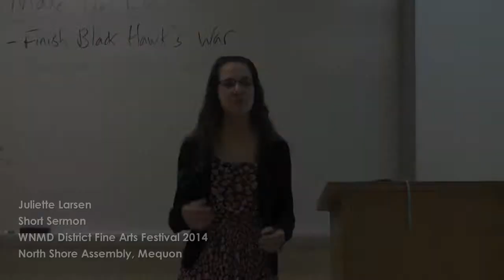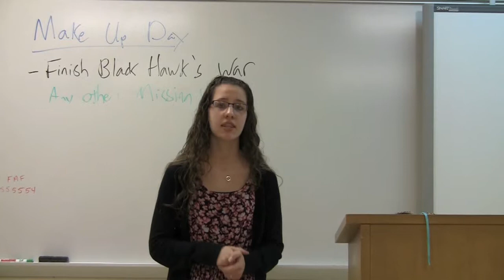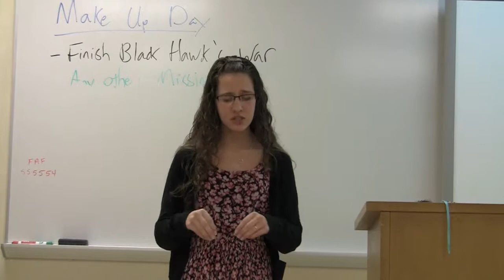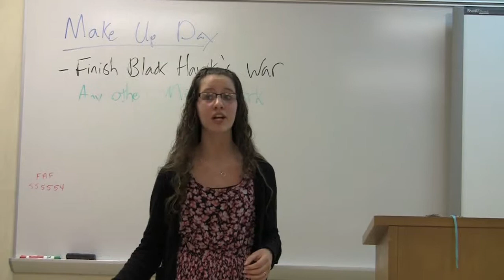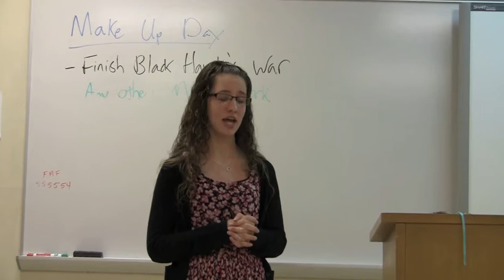Fine Arts Short Sermon - North Shore Assembly - District Fine Arts 2014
One of our students preached this short sermon at the Wisconsin/Northern Michigan (WNMD) District Fine Arts Festival on May 10, 2014.  She received a rating of "Superior With Invitation" and will be advancing to nationals in Columbus!
North Shore Assembly is a pentecostal church in Mequon, WI with a passion for worshiping God through creative arts.